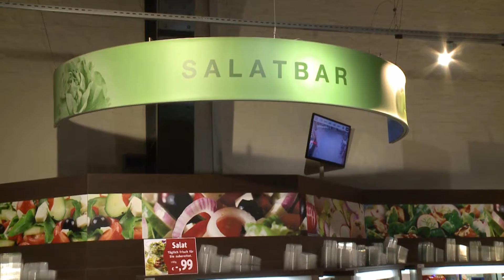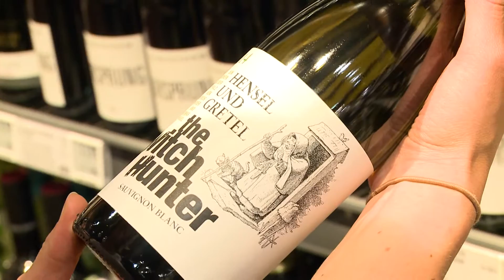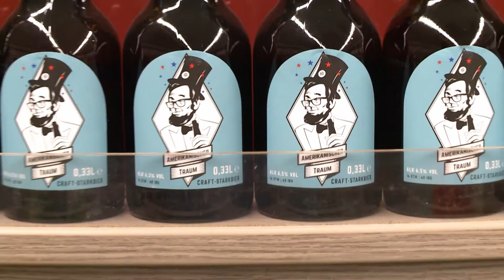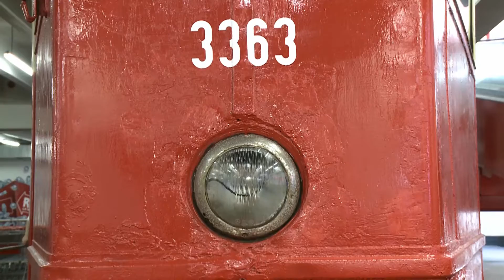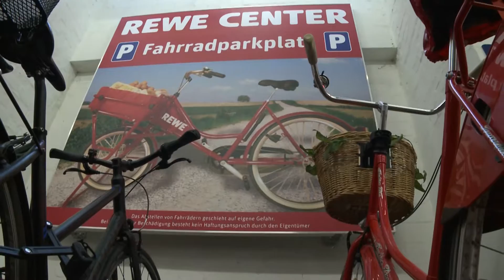Imagefilm - REWE Center H. Stanislawski & A. Laas